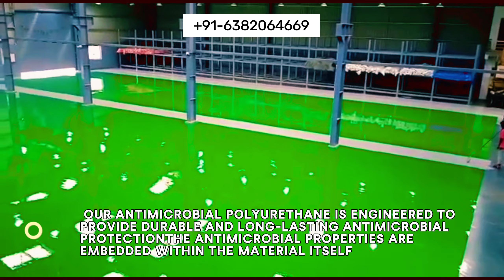Antimicrobial Polyurethane Flooring |+91-6382064669| PU Floor Installation for factory | Trichy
Our antimicrobial polyurethane flooring offers the perfect blend of durability, hygiene, and safety. Engineered with advanced antimicrobial technology, this flooring solution provides continuous protection against the growth of bacteria, mold, and mildew, ensuring a cleaner and healthier environment. With its seamless and non-porous surface, it prevents the proliferation of harmful microbes, making it an ideal choice for healthcare facilities, pharmaceutical laboratories, food processing plants, and other high-risk environments. This flooring system is not only resistant to chemicals, abrasions, and impact but also easy to clean and maintain, offering long-lasting performance and peace of mind. With customizable options available in terms of color, texture, and finish, our antimicrobial polyurethane flooring seamlessly integrates into any space, enhancing both its functionality and aesthetic appeal.